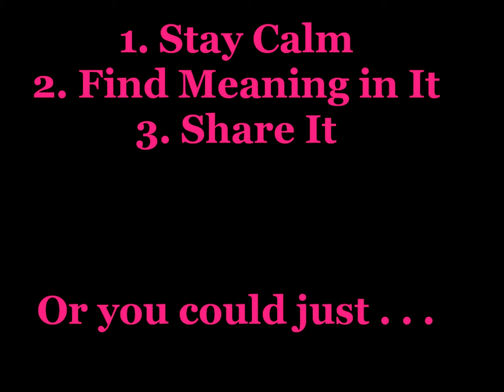Tuck Your Skirt Book Trailer.wmv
Book Trailer for Lucy Adams's 2nd book, Tuck Your Skirt in Your Panties and Run, a true and personal account of life's misjudgements, miscalculations, mistakes, and mishaps.